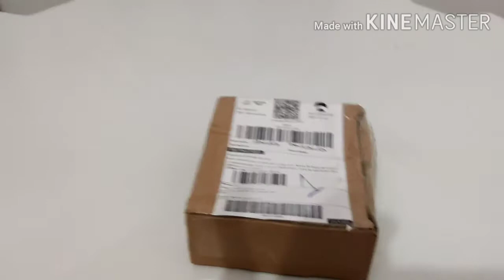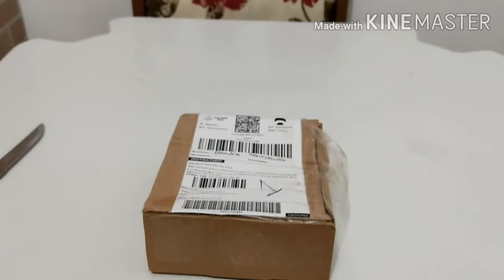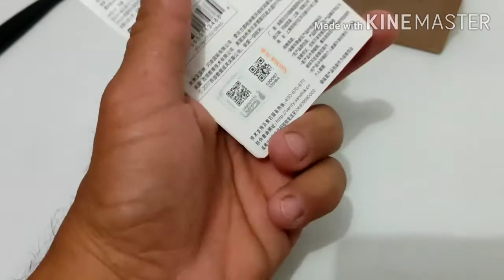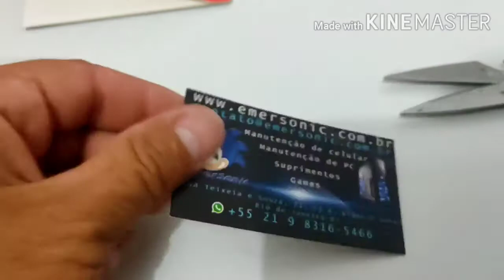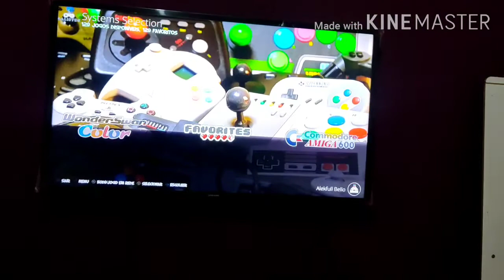Cartão de memória com jogos para raspberry pi 3 b plus comprado no mercado livre!!!!!!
Ola meus amigos. O rapaz me deu toda atenção, retirou todas as minhas dúvidas e etc... O cartão de memória é de qualidade.